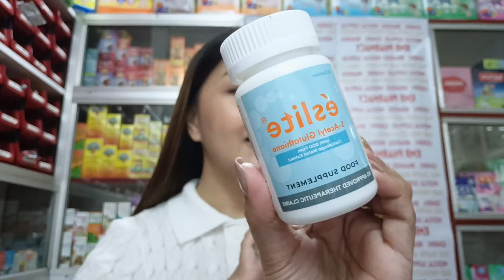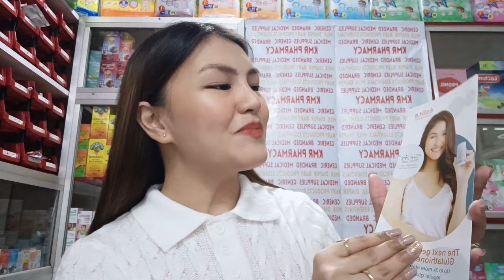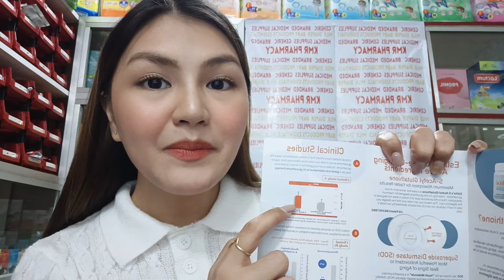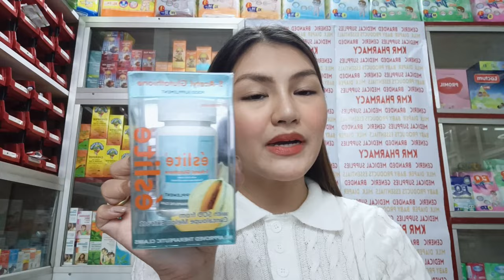ITO NA BA ANG THE BEST GLUTATHIONE CAPSULE SA MARKET? | Pinay Pharmacist | Èslite S-Acetyl Gluta 💊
Dito mo mabibili ang éslite 💊
🛒 Èslite Shopee: